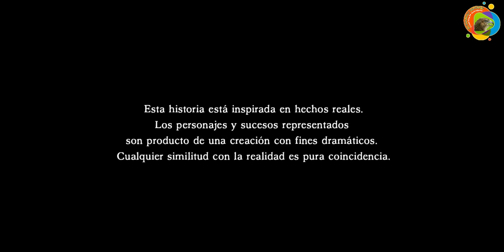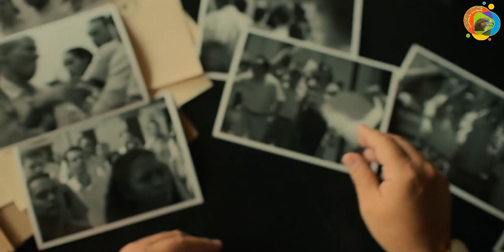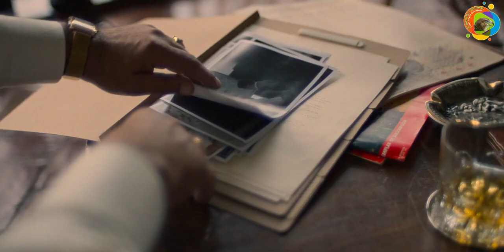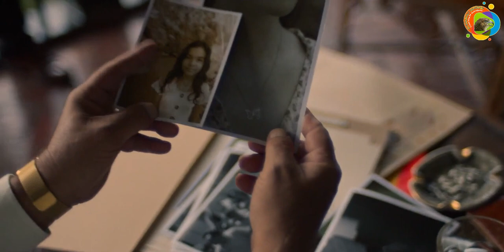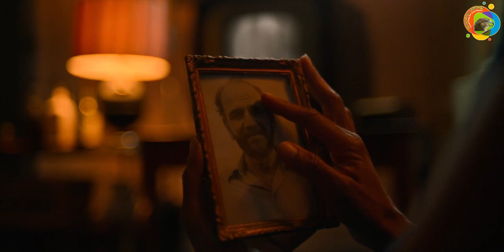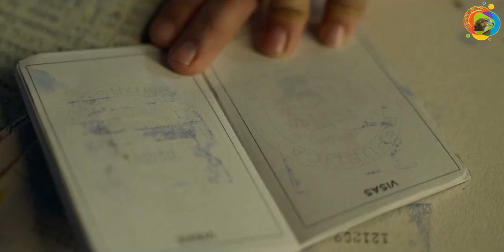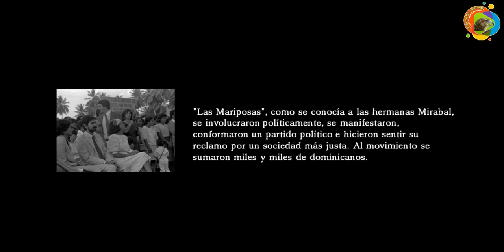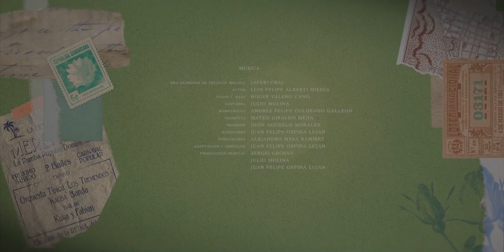EL GRITO DE LAS MARIPOSAS . 2023 -CAP FINAL (Las Hermanas Mirabal) HD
Esta serie repasa los acontecimientos que condujeron al brutal asesinato de la activista dominicana Minerva Mirabal y sus dos hermanas, también activistas, por orden del dictador Leónidas Trujillo.